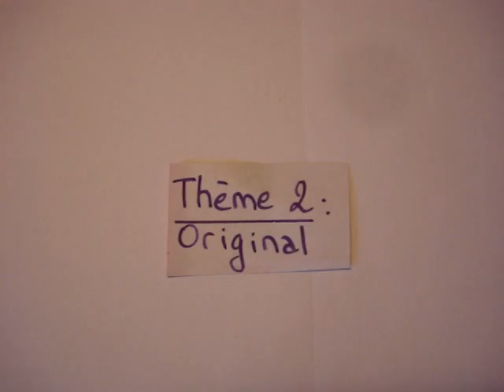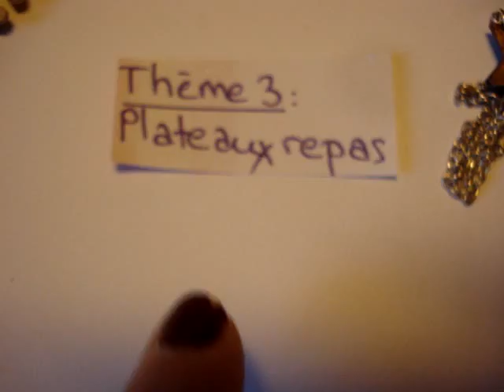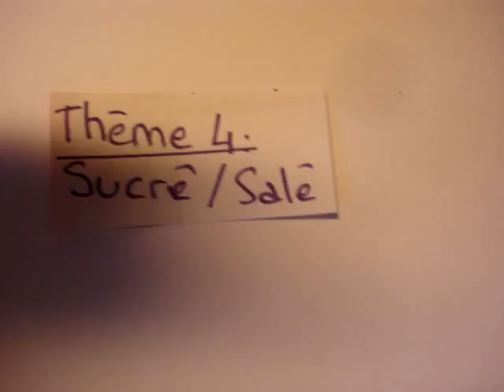Participation au concours de XXicewatchXX [ 1 ERE PLACE !! ]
Voici ma participation au concours de XXicewatchXX.

 N'hésitez pas à laisser vos avis ça me fait plaisir!

Bon visionnage!